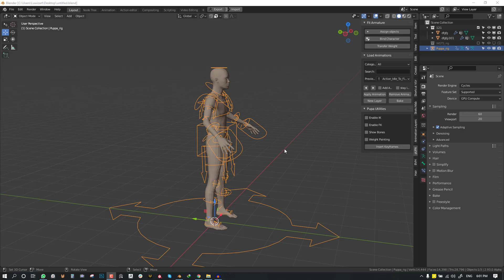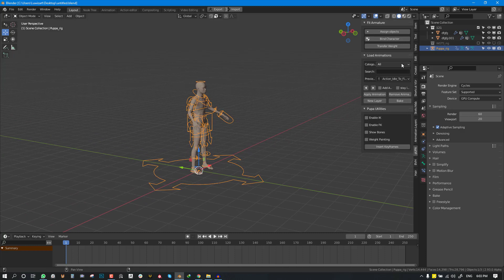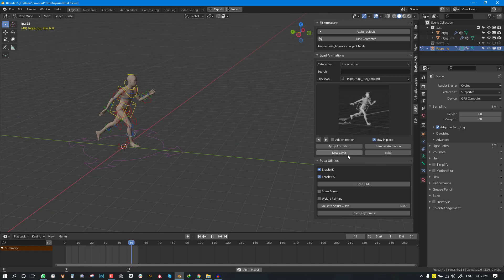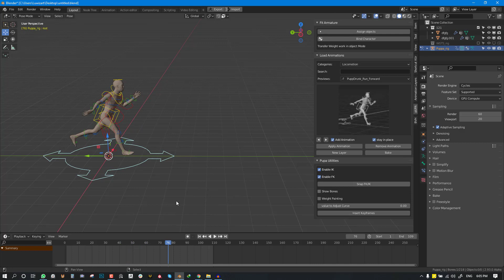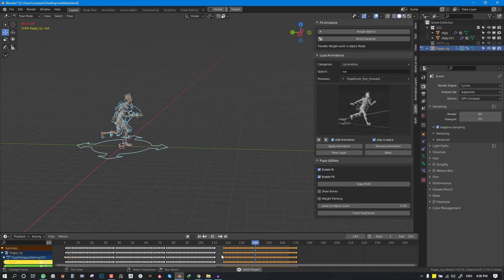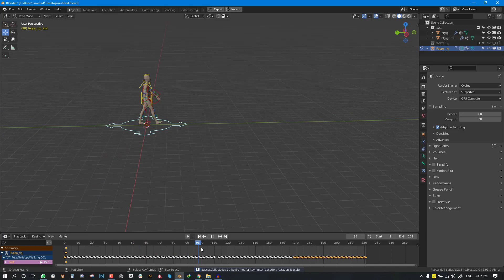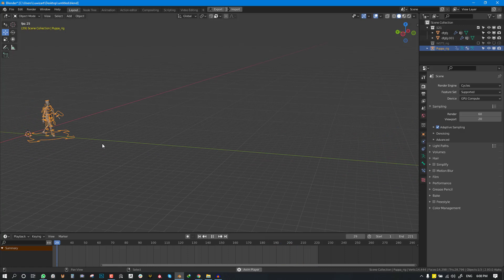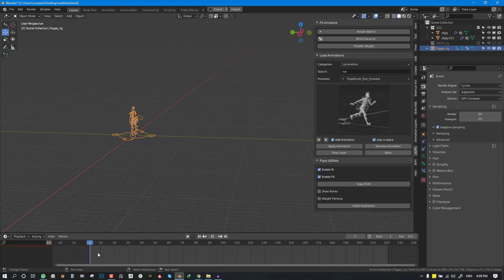How to Quickly animate a walk and a run in Minutes ?( Blender tool )